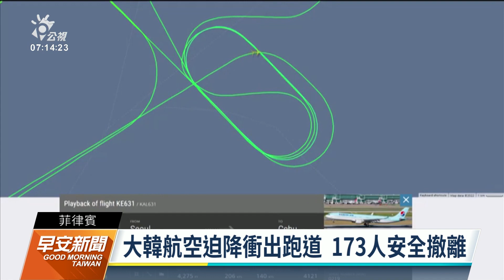大韓航空降落時衝出跑道 宿霧機場關閉｜20221025 公視早安新聞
大韓航空一架載有173人的班機，星期日晚間在菲律賓宿霧國際機場降落時衝出跑道，雖然所有乘客安全撤離，但宿霧機場因這起事故暫時關閉。